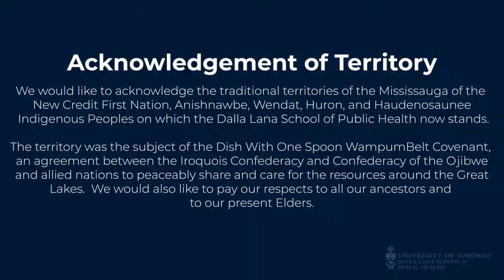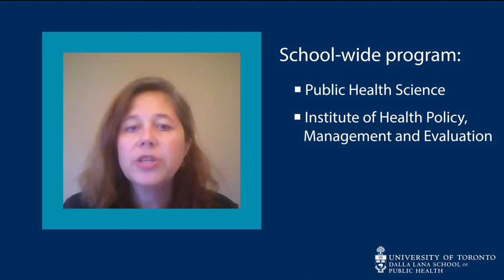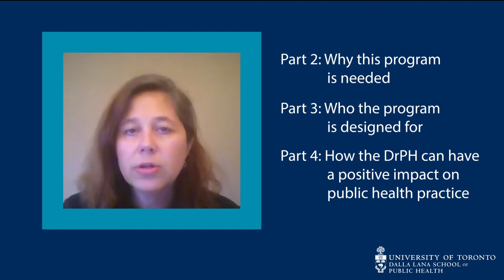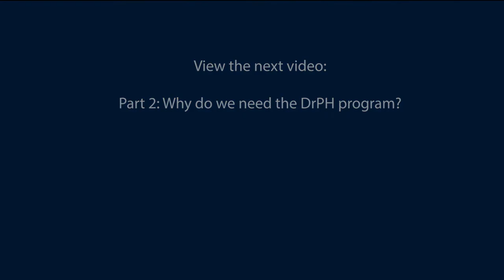Part 1 - Canada's First DrPH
The Dalla Lana School of Public Health (DLSPH) at the University of Toronto is pleased to announce the implementation of a Doctor of Public Health (DrPH) program – the first ever offered by a Canadian university. The program is aligned with the School’s Academic Plan 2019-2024 and will serve to bolster and strengthen public health and health systems capacity in Canada, and potentially, across the globe. It is especially relevant and timely, as we continue to face increasingly complex and challenging health and health system problems.